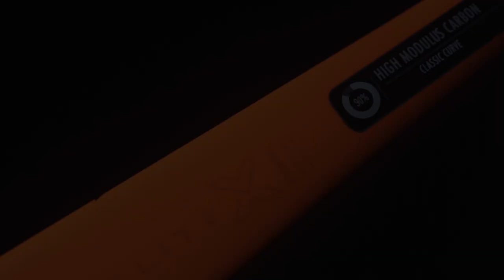Brabo Hockey l Elite X-4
The Brabo Elite X-4 hockey stick is the choice of various international top players such as: Lidewij Welten, Margot van Geffen and Pien Sanders. The 90% pre-preg carbon construction ensures maximum rigidity and lots of power.

In addition, the Elite series is equipped with the new Wave Torsion Box Technology. This exclusive technology ensures optimum rigidity by installing a wave construction in the shaft. With off-center hits, the wave construction takes corrective action in order to get more power from your hits.

The EVA Cordgrip provides extra cushioning and comfort.